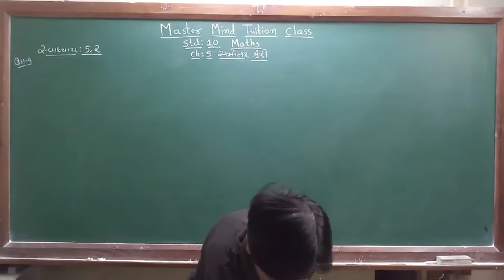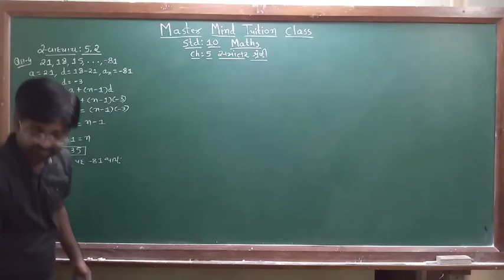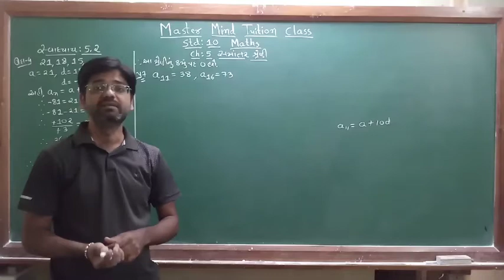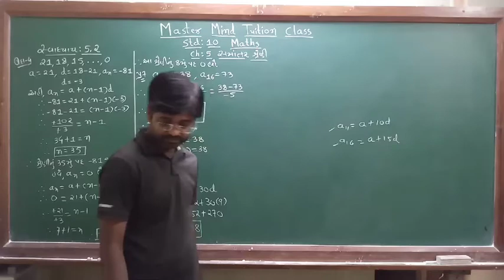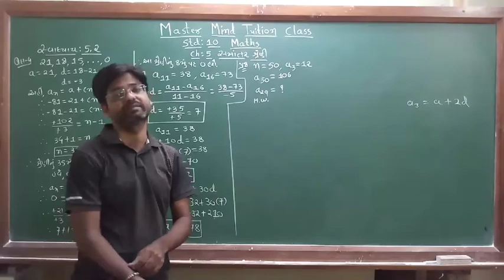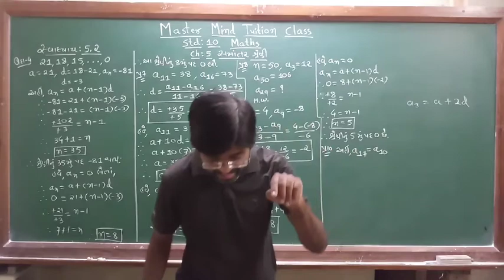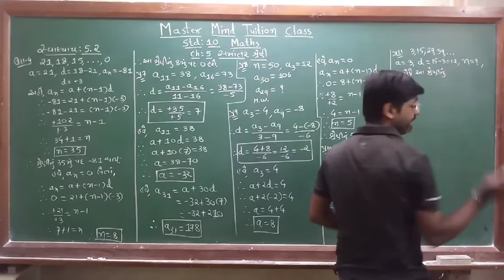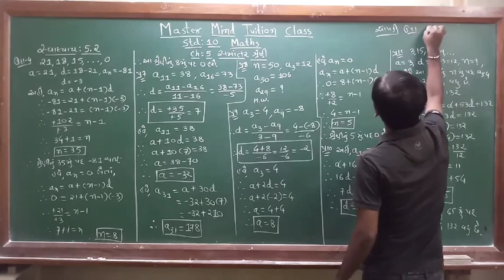std 10 maths ch 5 part 6